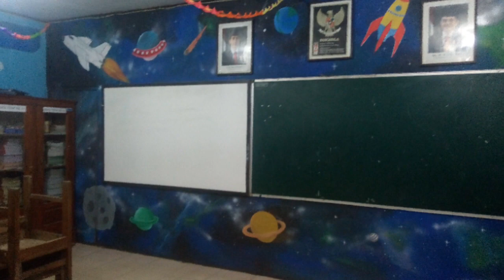Lukis dinding kelas SDN 02 karang talun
desain lukis dinding ruang kelas dengan tema bawah laut,pohon literasi, dan pojok baca,,dalam rangka lomba hias kelas,,alhamdulillah juara pertama